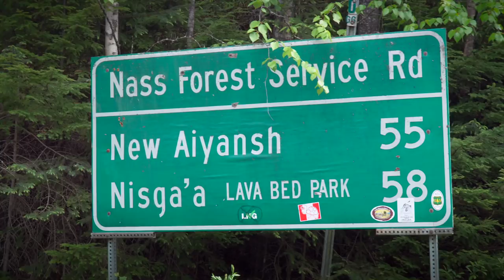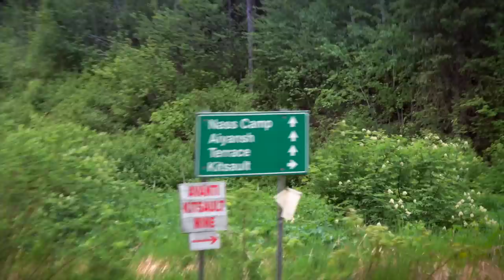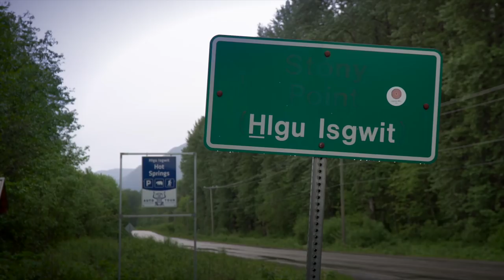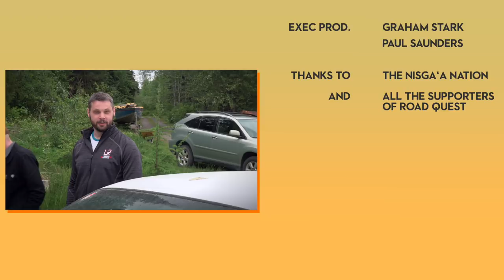The Worst Highway in BC || Road Quest Ep7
This Episode: As the team tries to find this supposed hot spring, they must first endure The Full Experience of British Columbia's worst public road.

ROAD QUEST is the biggest production LRR has ever taken on! Over the next 12 episodes, our six hosts will take $10,000 worth of used cars on an epic adventure into the backroads of Canada.

Road Quest airs as YouTube premieres, every Monday at 4PM Pacific time (with a 1wk hiatus on November 11th).

THANK YOU to all of the kind folks who backed this show (as promised, a full “Thank You” video is forthcoming, after the series airs).